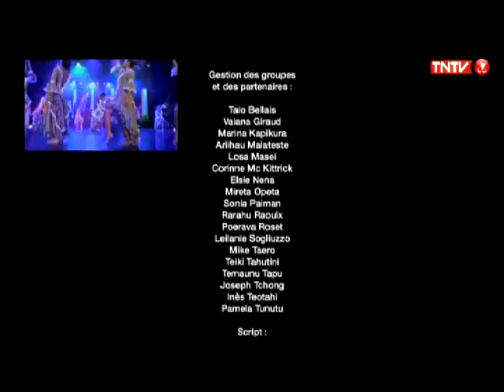Hura Tapairu 2013 du samedi 30 novembre 2013 (l'intégrale)